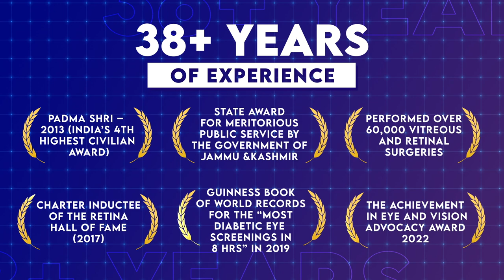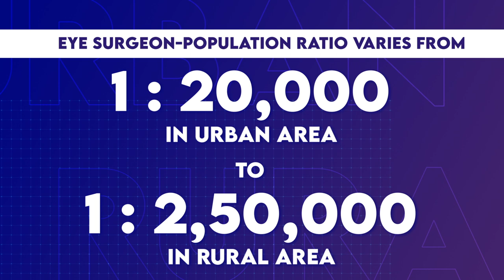Introducing Sundaram Natarajan Blind Free India Foundation-SNBFIF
Prof. Dr. S. Natarajan (Padma Shri Awardee), the Founding Chairman & Director, in association with Mr. Akshay Kumar Seth (Builder), Chennai, and Mr. Pradyumna Dalmia (Investor), Kolkatta, laid the stone, for the Not-for-profit organization  "SNBFIF" under the Section-8of The Companies Act-2013, in the year 2022. The end goal of this NGO is to eliminate preventable blindness and diabetic retinopathy (DR) in India.